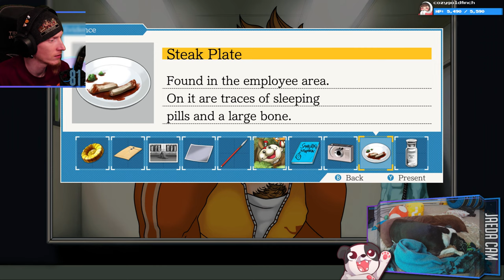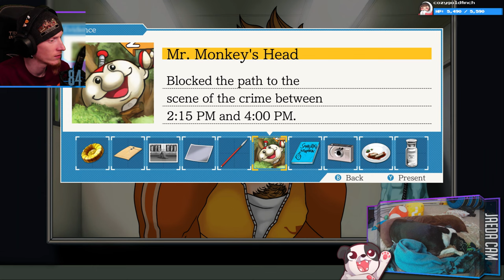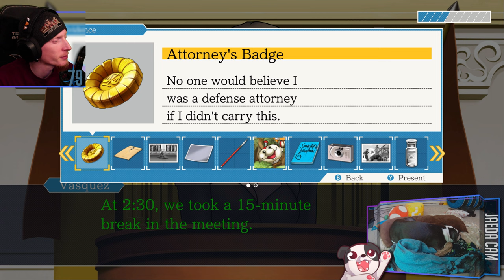THE HAMMER FALLS! | Phoenix Wright: Ace Attorney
NOT GUILTY!!!

Purchase this game while also supporting the channel AND animal rescues!

00:00:00 - Intro & Just Chatting
00:02:20 - Gameplay Starts // Continuing Episode 3: Turnabout Samurai
02:57:50 - Outro